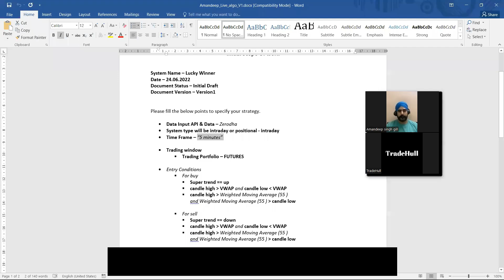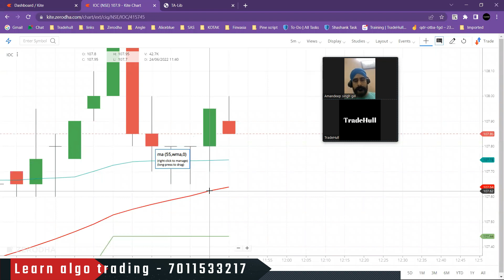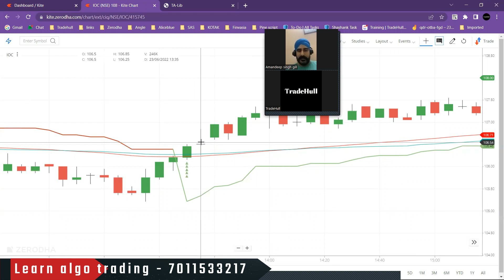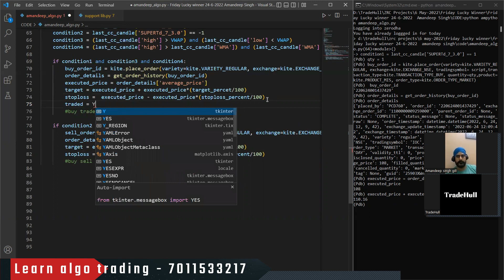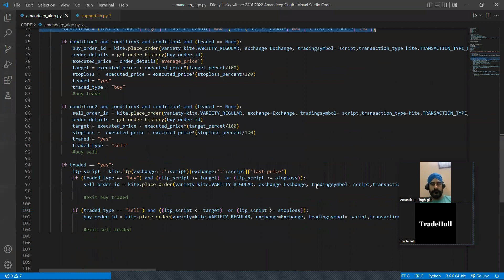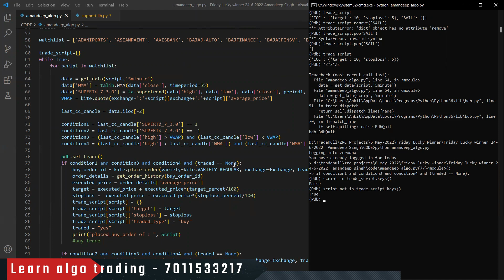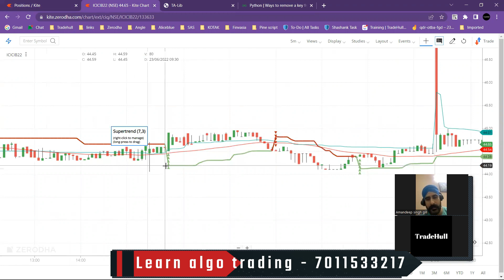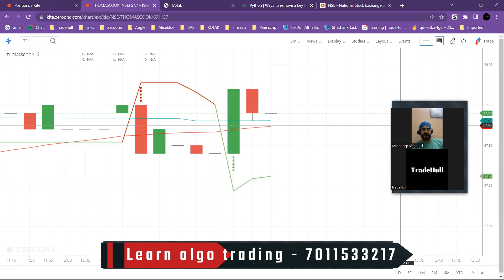VWAP and Supertrend | Friday lucky winner | Auto Trading Software - TradeHull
Friday Lucky Winner: Algo Trading Code | VWAP and Supertrend | TradeHull

In this video, we reveal the lucky winner of our algo trading code giveaway, featuring strategies built around VWAP and Supertrend indicators. Learn how these powerful tools can help you make better trading decisions and automate your trades for success. Perfect for both beginners and advanced traders, TradeHull’s algo trading course covers everything from setting up strategies to mastering algorithmic trading.

algo trading
algo trading course
algo trading python course
algorithmic trading course
learn algo trading
automated trading course
trading mentorship program
stock trading courses for beginners
bse
nse
crypto